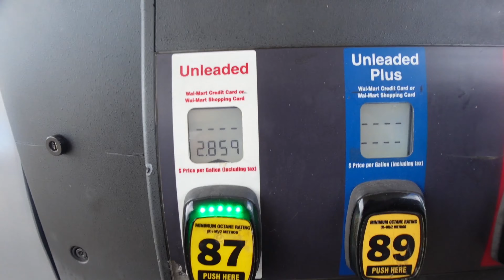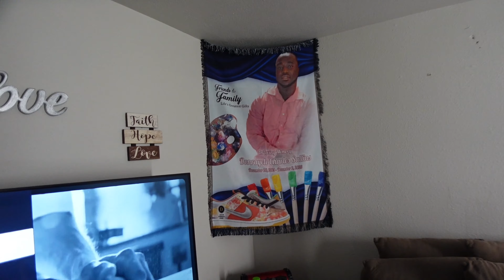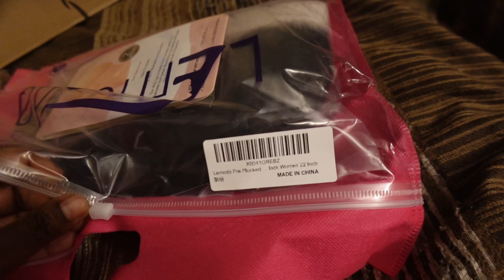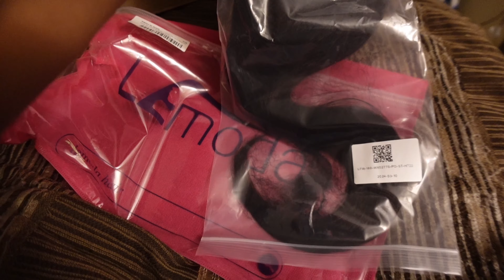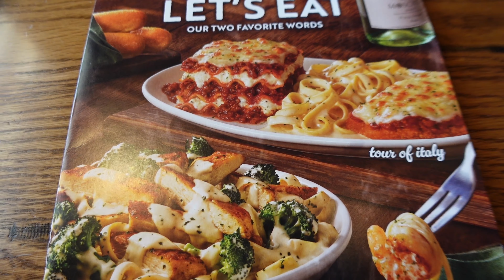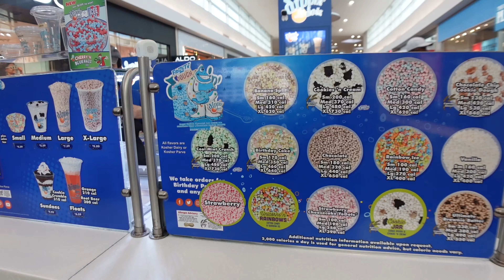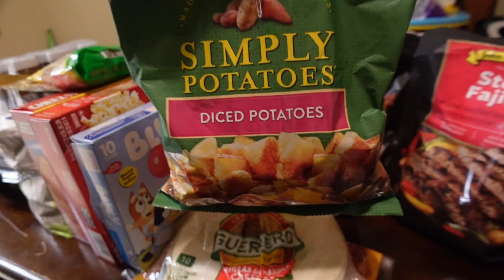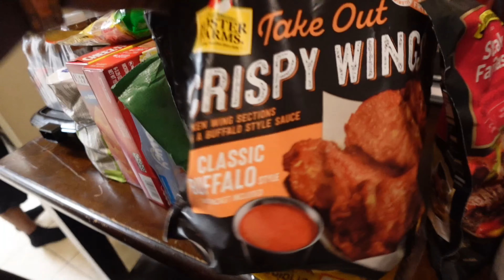VLOG: WEEK IN MY LIFE + AMAZON IS THE PLUG + SHOPPING +TARGET GROCERY HAUL & MORE|| SIMPLY MELVA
Hey gworl hey!! Welcome and welcome back!! This weekly vlog will consist of me bringing you guys along for a week in my life, your gworl got herself a new wig from amazon, we did a little shopping at the mall and I also give you guys a target grocery haul as well!

Amazon finds:

Lemoda Straight 13x4 Full Frontal...

Join today with my code:

Come save money on Fetch with me! Sign up w/ code WPUW5H & get 2,000 pts text?code=WPUW5